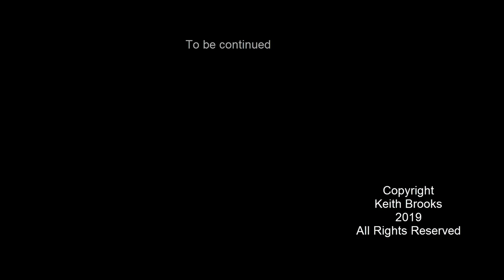Pattaya Thailand Walking Street March 2019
Looking back at Pattaya one year ago in 2019